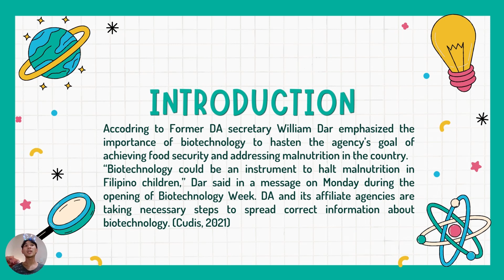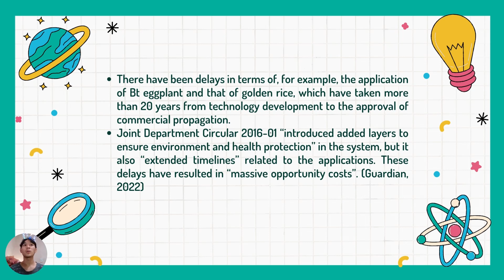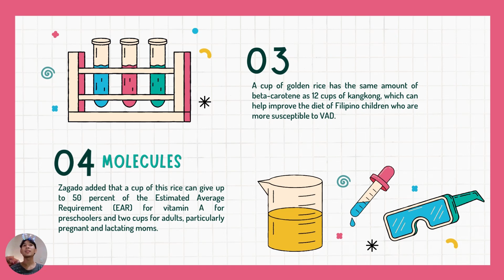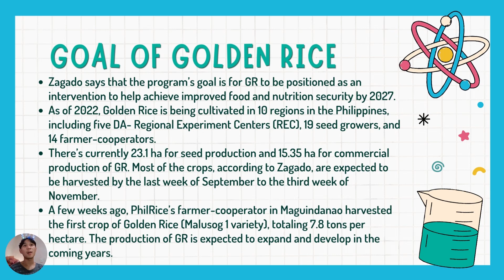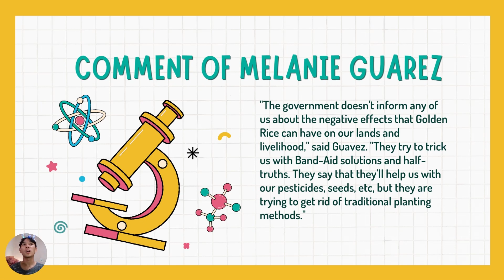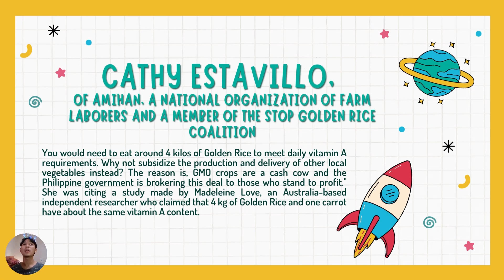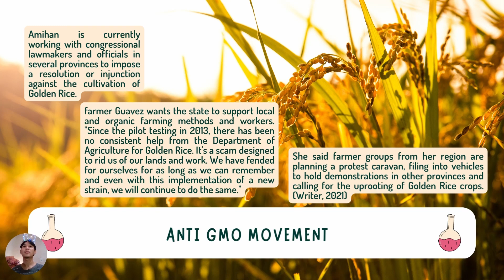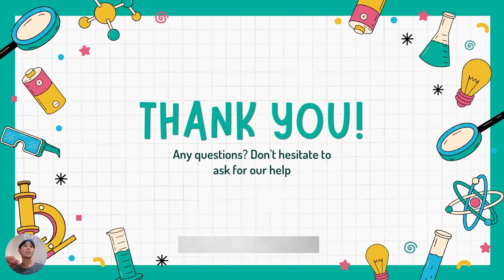A halt to biotechnology in the Philippines